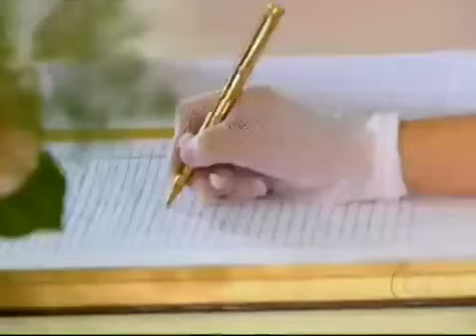Caras & Bocas - Capítulo 231 (07-01-2010 Completo) - PENÚLTIMO CAPÍTULO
Quinta-feira, 07/01/2009 – Capitulo 231

Gabriel salva Dafne de Pelópidas.

Gabriel, Sargento, Amarilys e Bianca chegam ao prédio de Judith. Gabriel exige que Judith diga onde a Dafne está. Frederico se enche de dólares e foge de carro para o Uruguai. Cléo vai até Gabriel e conta onde Pelópidas pode ter escondido Dafne. Gabriel entra na jangada para buscar Dafne. Pelópidas enfrenta Gabriel, que desmaia. Gabriel acorda e consegue salvar Dafne de Pelópidas. Bianca garante que tem uma testemunha especial contra Judith. Frederico fica sem dinheiro durante a sua fuga. Espeto faz com que Simone e Denis se reconciliem. Jacques dá um haras para Milena. Gabriel aceita o convite de Jacques para morar na mansão. Felipe tenta beijar Bianca, mas ela foge. Amarilys conta que vai se casar com Lucas. André conta para Nereide que não voltará com sua ex-mulher. Mercedes e Adenor se casam. Xico leva as alianças no casamento de Denis e Simone.

Caras e Bocas é uma telenovela brasileira produzida e exibida pela Rede Globo no horário das 19 horas, entre 13 de abril de 2009 e 8 de janeiro de 2010, em 232 capítulos. Foi escrita por Walcyr Carrasco e Claudia Souto, com a colaboração de André Ryoki e dirigida por Ary Coslov, Marcelo Zambelli e Maria de Médicis, com direção geral e núcleo de Jorge Fernando.

Contou com as participações de Flávia Alessandra, Malvino Salvador, Isabelle Drummond, Ary Fontoura, Elizabeth Savalla, Deborah Evelyn, Henri Castelli, Marcos Pasquim, Ingrid Guimarães, Otaviano Costa, Suzi Pires, Marco Pigossi e outros.

A disputa por uma herança e a atuação de uma macaca (Macaco Chico) davam o tom dessa bem-humorada história de "cão e gata".